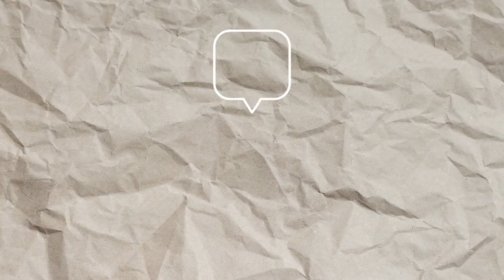7 ADVICE FOR FIRST YEAR PHD STUDENTS | from Cambridge Physics PhD candidate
In this video, I'll go through 7 advice I wish I knew when I was in my first year of my PhD! As someone who's just completed their first year, I hope you can pick up a few tips here and there. :)

0:00 Intro
1:19 1. Settling In
3:25 2. Who is Who?
5:09 3. Understand your workstyle
7:05 4. Find a routine
8:34 5. Write daily summaries
11:02 6. Embrace the Unknown
13:13 7. Be kind to yourself
14:47 Outro